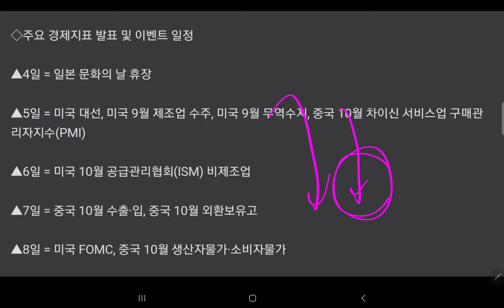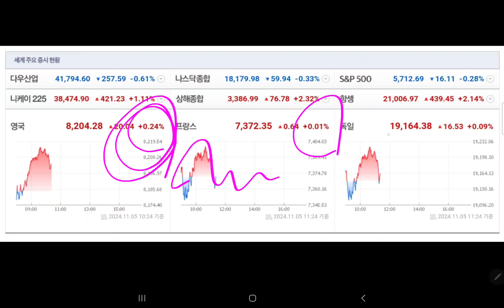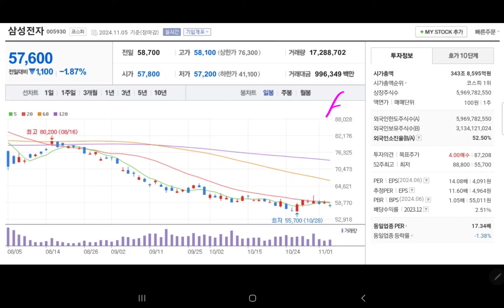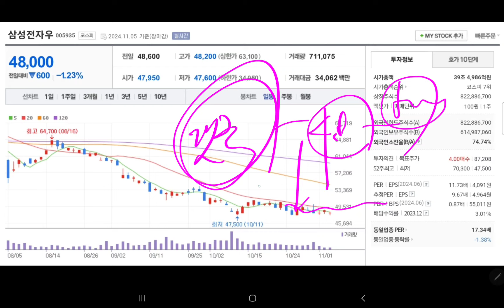내일 삼성전자 주가 💥💥💥💥💥